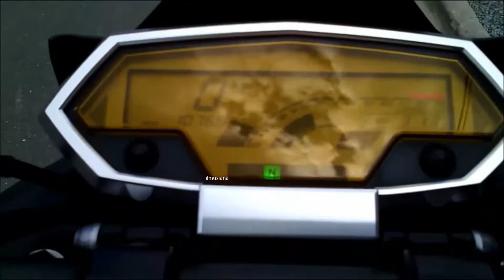Kawasaki Ninja Z1000 - Rp 325 Juta (HD)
Kawasaki Ninja Z1000 - Rp 325 Juta (HD). Kawasaki Z1000 mengisi lini varian motor Sport Kawasaki di Indonesia untuk semakin memanjakan para pecinta motor sport. Balutan desain yang aerodinamis melengkapi kesempurnaan sosok motor moge sport Kawasaki ini. Desain yang terlihat seperti monster modern dengan Headlamp yang berbentuk kepala ular.

Motor ini menggunakan mesin berkubikasi 1.043cc dengan 4 silinder sejajar. Kawasaki Z1000 mampu memproduksi tenaga sekitar 140hp pada rpm 10.000 dengan torsi akhir mencapau 108,9 Nm di RPM 7.300. Harga motor ini dipasaran Indonesia berada pada kisaran Rp. 325 Juta.